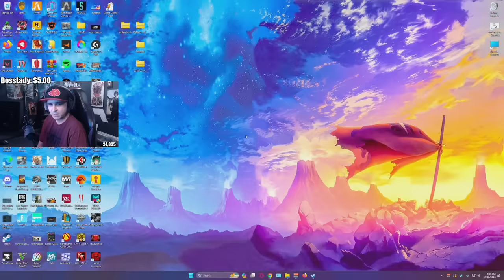Summit1g Reacts: Arena Is A Hot Mess - Tarkov Arena Review by Pestily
Summit reacts to Pestily's thoughts on Escape from Tarkov Arena after first day of release & gives his thoughts on issues they need to fix!

In this video you can find, summit1g eft, tarkov arena, escape from tarkov, summit1g highlights, summit1g funny moments, summit1g reacts, and much more!